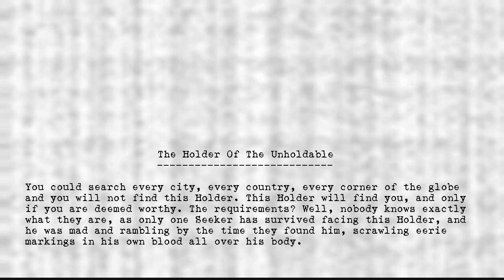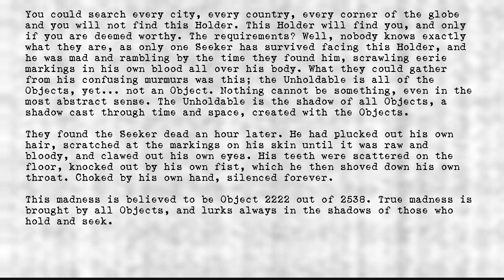Legion's Objects - Holder of the Unholdable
Title: Holder of the Unholdable